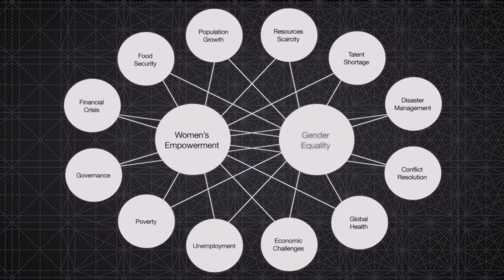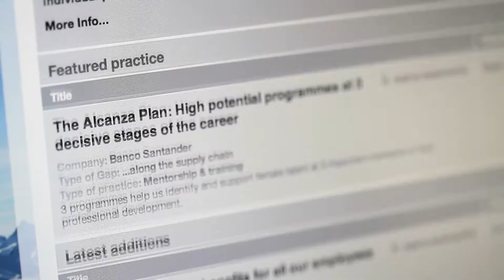Closing the Gender Gap | Repository of Best Practices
The Repository of Successful Practices is a roadmap for how to close the economic gender gap. Laura Liswood, from the Council of Women World Leaders USA, says: "No company is perfect, but if you get a bunch of companies you're going to find perfection by picking and choosing the best practices...For companies that want to skip a generation of development, that want to move themselves more rapidly - that's the kind of thing the respository can help."